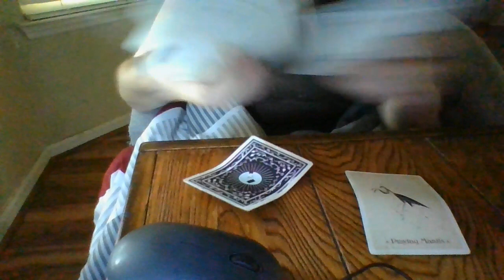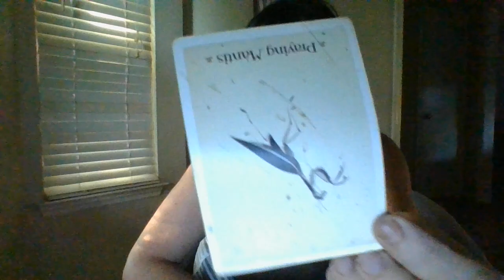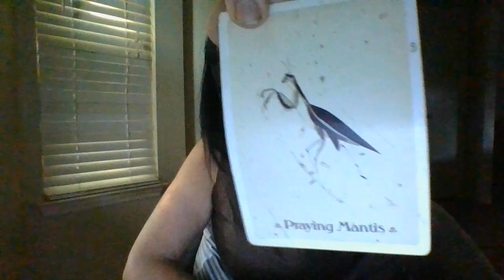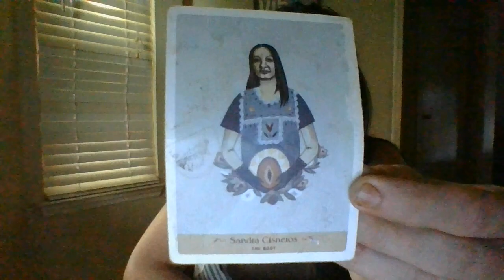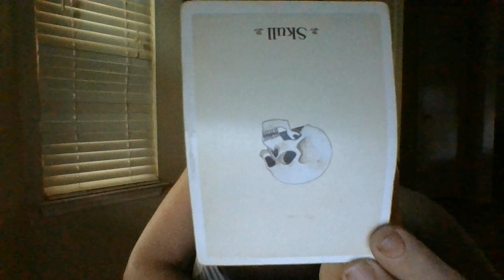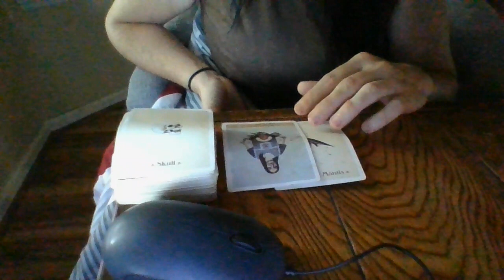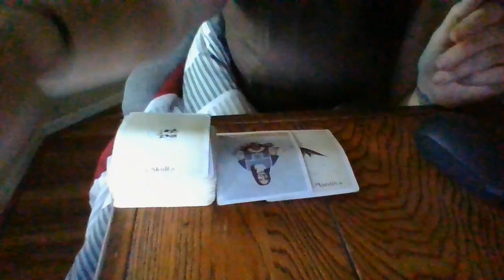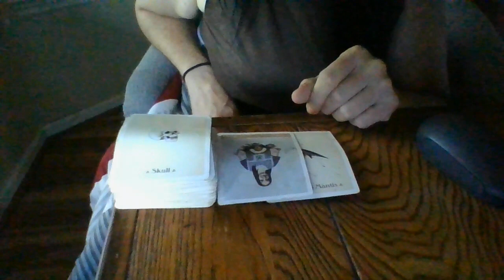SEPT 22- A LOW VIB SCORPIO THAT GOSSIPED SO BADLY ABOUTYOU TOCOMM/ETC.HEALTH/CHILD'SHEALTHDECLINING!